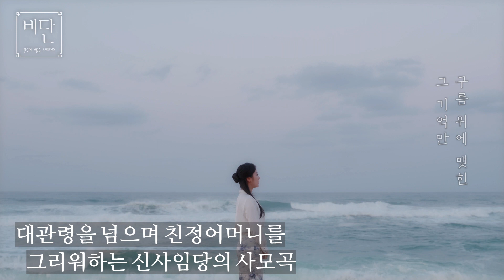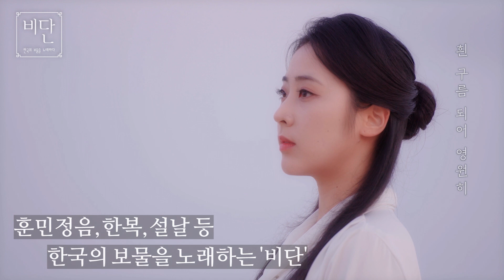유대관령망친정가(신사임당) 곡 소개 영상 _퓨전국악 비단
■ 퓨전국악 비단 6집 수록곡 ‘유대관령망친정가(Missing You)’ 곡 소개 영상

■ 곡 소개
대관령을 넘으며 친정어머니를 그리워하는 신사임당의 심정을 담은 사모곡입니다.
- A Song about the feelings of Shin Saimdang who misses her mother while crossing Daegwallyeong.

비단의 콘텐츠는 훈민정음, 한식, 한옥, 춘향전 등의 유네스코(UNESCO) 등재유산을 비롯하여 다양한 한국의 문화유산들을 소재로 구성됩니다.
문화예술의 감동과 함께 역사적 지식과 인문학적 가치가 전달되는 비단의 음악과 공연은 한국을 가장 자연스럽게 소개할 수 있는 고 품격 전통문화 콘텐츠입니다.